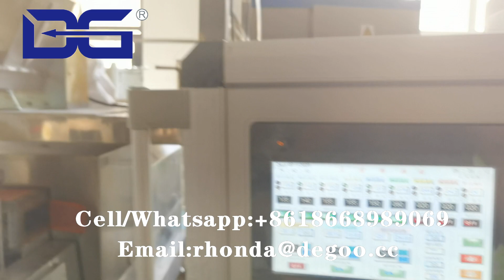High moisture meat analogues machine manufacturer factory | High moisture extrusion technology